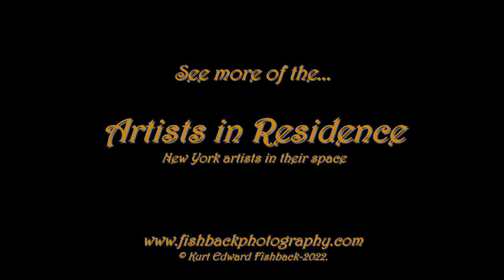Artists in Residence - New York (Excerpt)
Photographer Kurt Edward Fishback takes you into the intimate lives
of artists by capturing them in their workspaces. Kurt unveils the personal stories and creative processes of well-known photographers, sculptures, and painters he has a had the privilege of working with. Discover the passion, inspiration, and dedication that fuel their artistic endeavors.

Photography & Narration by Kurt Edward Fishback